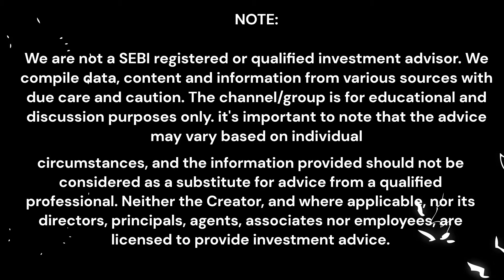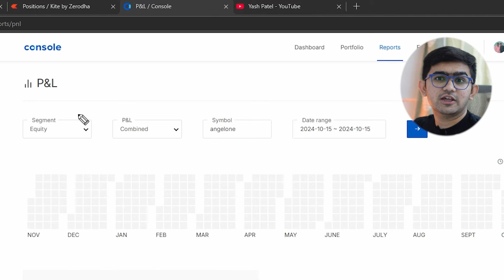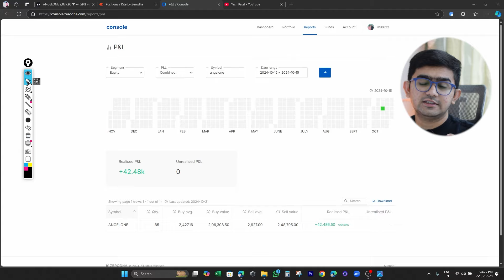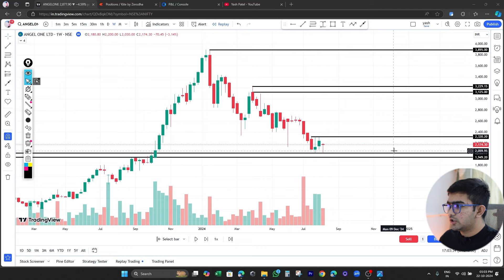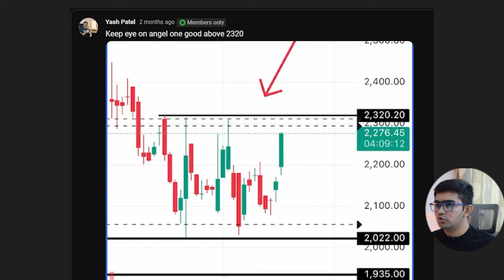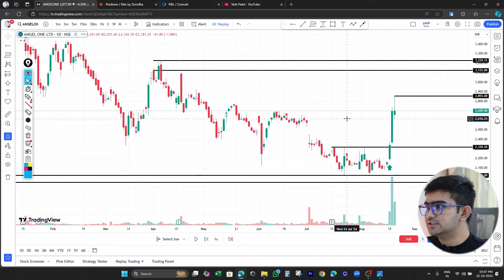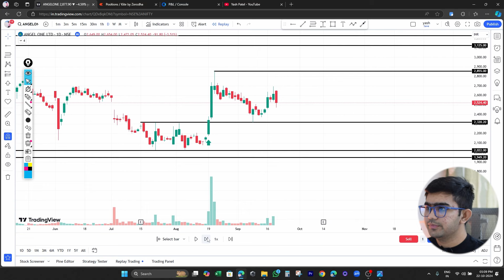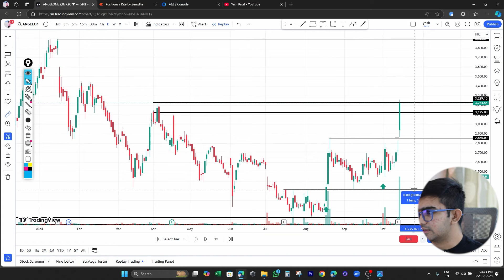BIG PROFIT💰 | How I Trade & My Strategy Explained 📈"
Iss video mein maine apna Angel One ka profit share kiya hai. Main kaise trade karta hoon aur iske peeche ki strategy kya hai, sab kuch aapko samajh aayega. Watch till the end to know my approach to trading, and why I made these specific moves!